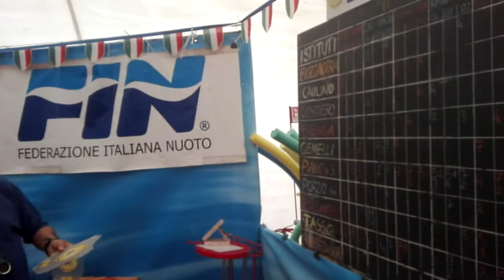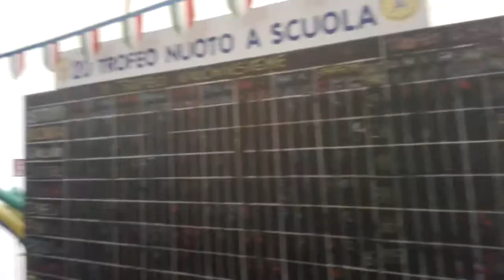Nuoto club penisola Sorrentino scuole in gara